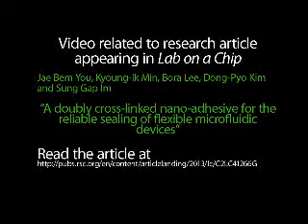A doubly cross-linked nano-adhesive for the reliable sealing of flexible microfluidic devices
Video related to research article appearing in Lab on a Chip. S. G. Im et al., "A doubly cross-linked nano-adhesive for the reliable sealing of flexible microfluidic devices".